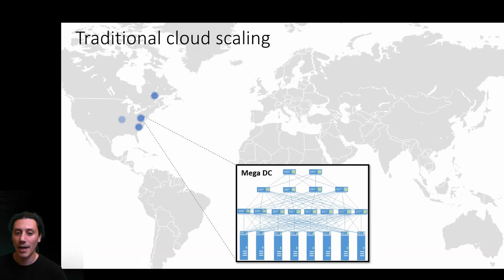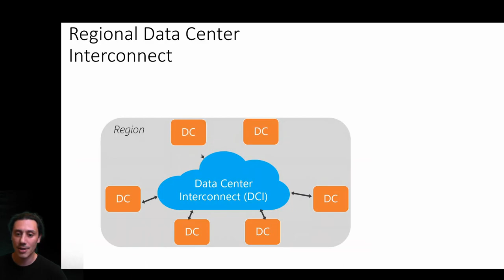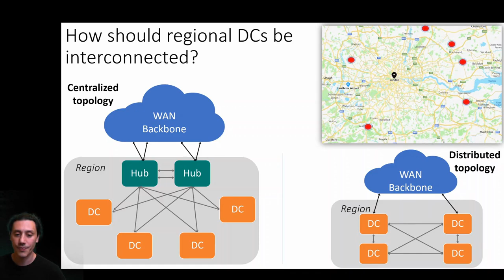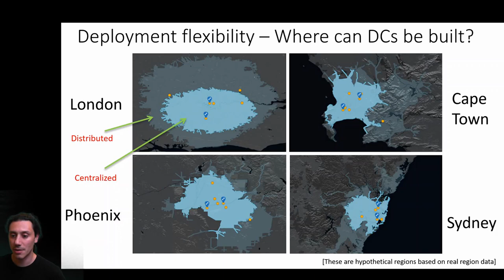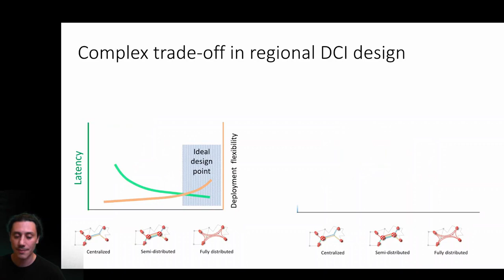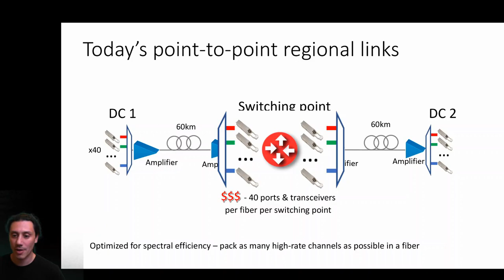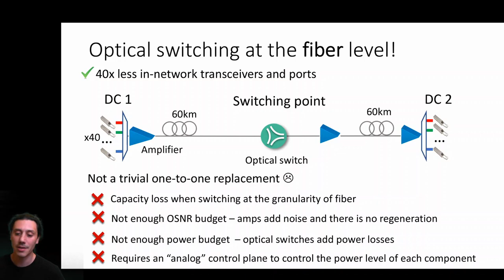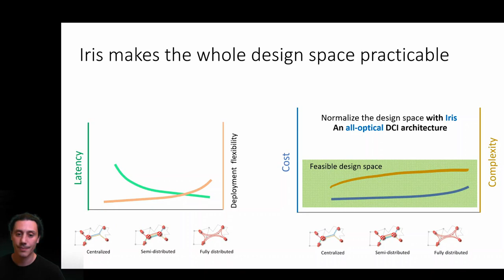Beyond the mega-data center: networking multi-data center regions (SIGCOMM 2020 short talk)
The difficulty of building large data centers in dense metro areas is pushing big cloud providers towards a different approach to scaling: multiple smaller data centers within tens of kilometers of each other, comprising a “region”. We show that networking this small number of nearby sites with each other is a surprisingly challenging and multi-faceted problem. We draw out the operational goals and constraints of such networks, and highlight the design trade-offs involved using data from Microsoft Azure’s regions. Our analysis of the design space shows that network topologies that achieve lower latency and allow greater flexibility in data center placement are, unfortunately, encumbered by their much greater cost and complexity. We thus present and demonstrate a novel optical-circuit-switched architecture, Iris, that lowers these cost and complexity barriers, making a richer topology design space more accessible to operators of regional networks. With Iris, topologies which, in comparison to a simple hub-and-spoke topology can increase the area in which a new DC can be placed by 2-5×, can be implemented at a cost within 1.1× of the simple hub-and-spoke topology, and 7× cheaper than a natural packet-switched network.